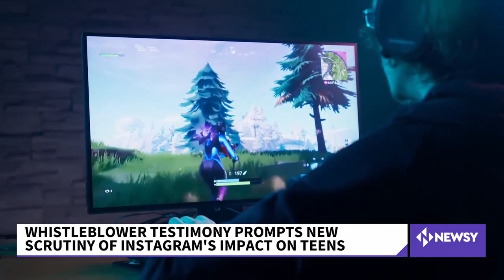Early Facebook Investor Roger McNamee On Whistleblower's Testimony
Mark Zuckerberg's former mentor Roger McNamee says "Facebook adopted a business model based on user attention. The way they get paid. The way they get money is to keep you focused"

McNamee tells Chance Seales Facebook transformed marketing by allowing users to "reveal their inner self."